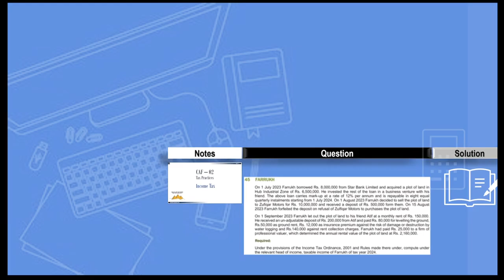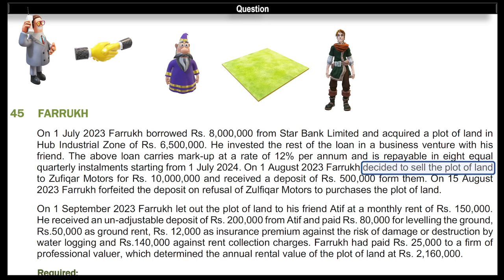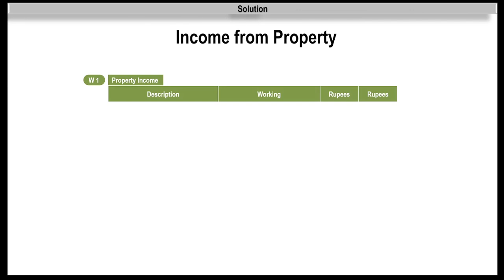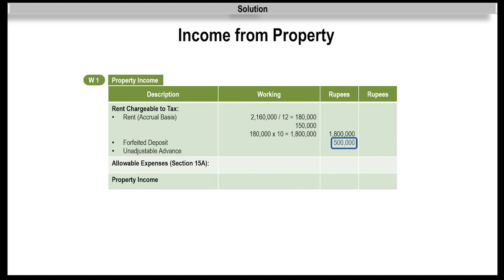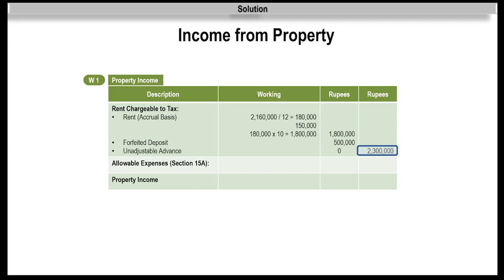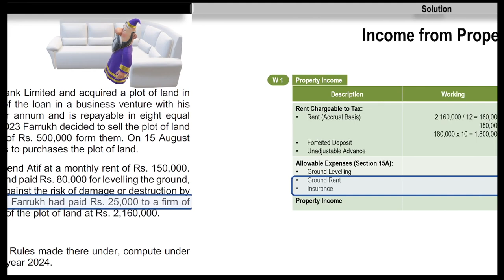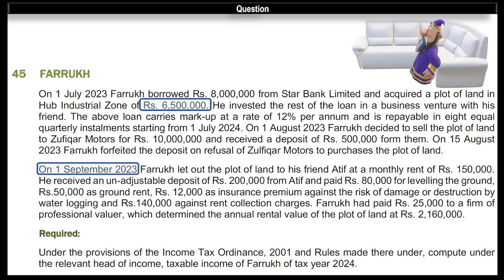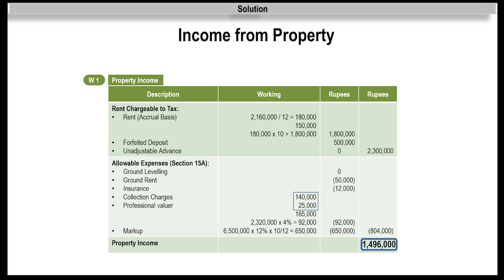CAF2 | ICAP Question Bank - Q45 (TY 2024)